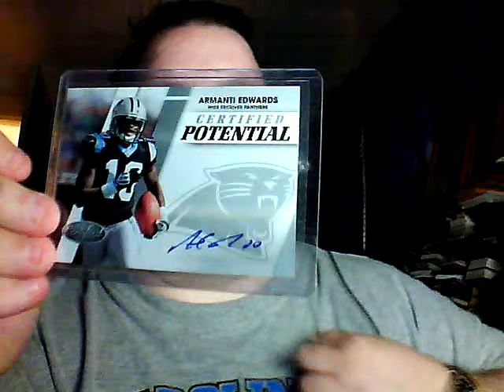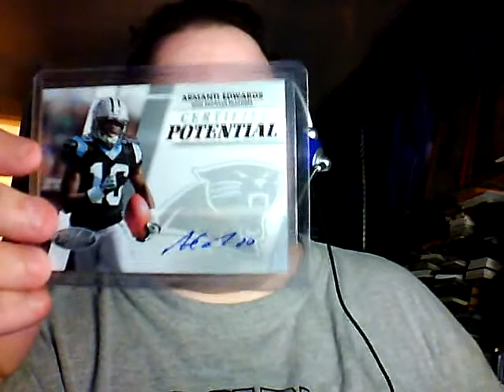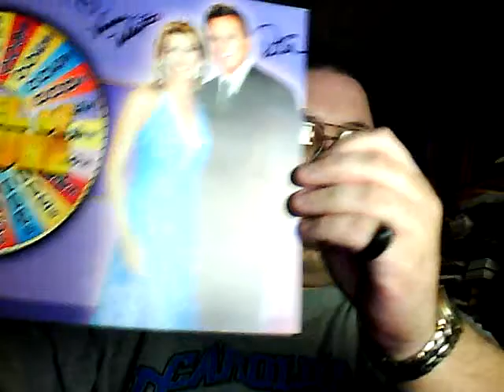TTM Video #1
My first TTM video. Not the best or greatest, but hopefully I'll get better. Thanks to Michael and the Zanester for all your help and giving me the nerve to do this.